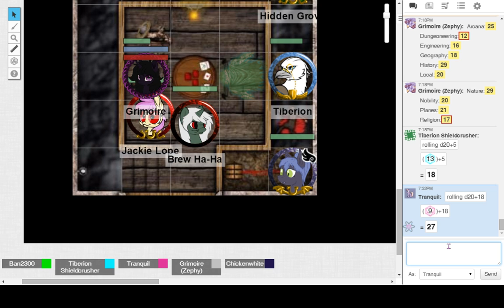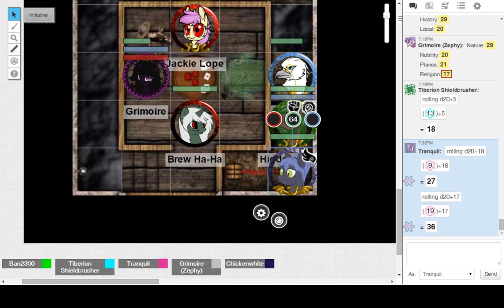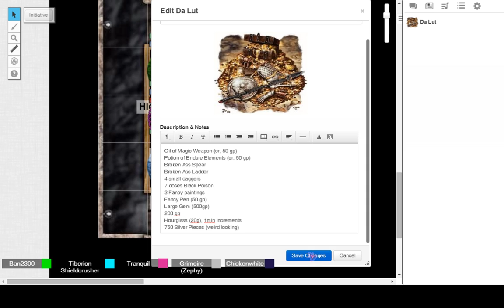Ponyfinder 09/01/2016 - "What's not to like about his spear?"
Best spear 2016.